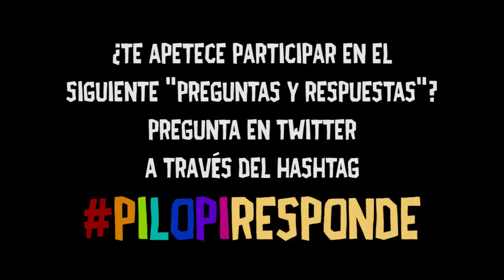50 (y pico) cosas sobre Pilopi - Vlog #003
Sé que los vídeos de este tipo ya no están de moda pero, ¡hey! soy el tipo que cocina en Youtube. Las modas no van conmigo.

Creo que es la mejor forma de que me conozcáis un poquito más y entendáis en cierta parte quien soy :D

Rey de los pequeñucos. Emisario cántabro en tierras Youtuberas. A veces, cocino un poco... aunque, con mucho humor.